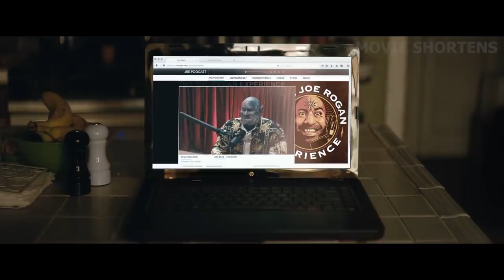World Where Orcs and Elves Coexist With Humans, and Elves Take Control of The Society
Welcome to Movie Shortens. In an alternate version of contemporary Los Angeles, creatures of fantasy such as Orcs, Elves, and Fairies coexist with the human race. Seasoned Officer Daryl Ward (Will Smith) teams up with Nick Jacoby (Joel Edgerton), the world's first orc cop, on a routine night patrol, there is an already fragile balance between species threatened. They must work together to defend a young female elf and a thought-to-be-forgotten relic, which, in the wrong hands, may destroy everything, despite their personal differences and an onslaught of adversaries.